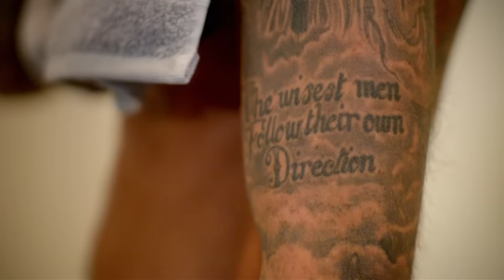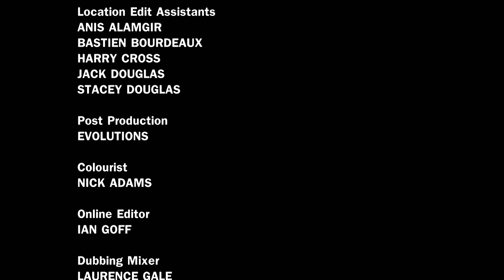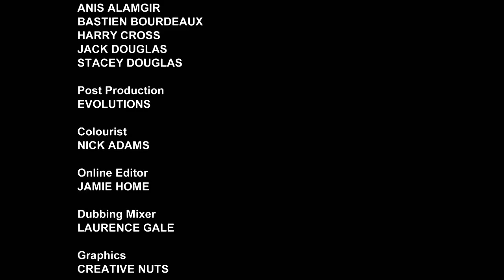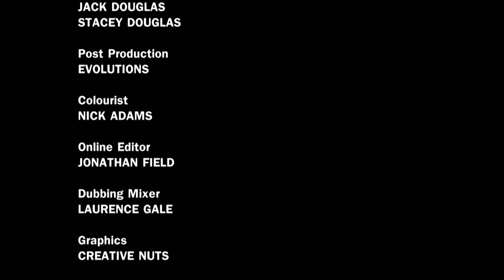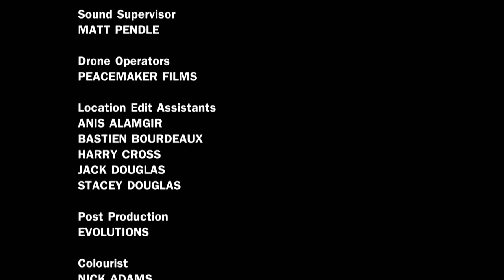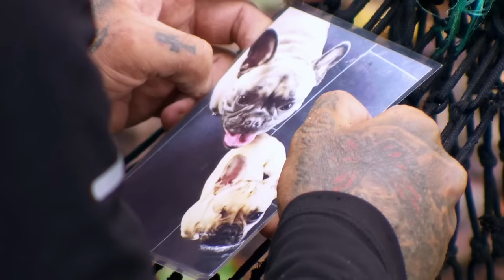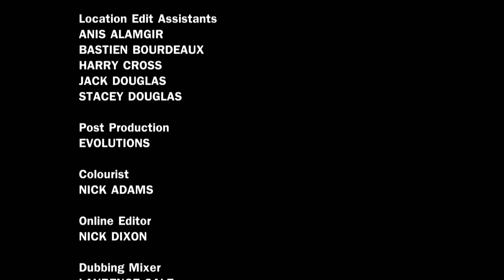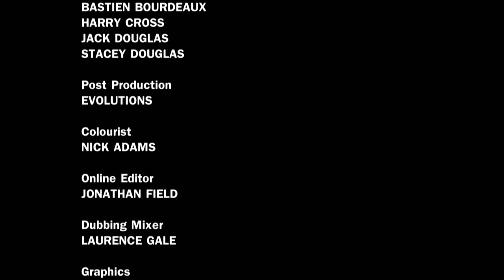Pete Wicks' Dictatorship | Celebrity Island with Bear Grylls Season 3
Celebrity Island with Bear Grylls Season 3 Full Season: Bear Grylls abandons tens celebrities on an uninhabited island in the Pacific; alone and marooned in just their clothes and with a handful of basic tools, they must survive entirely on their own wits for four weeks.